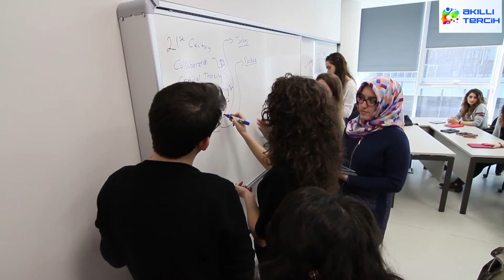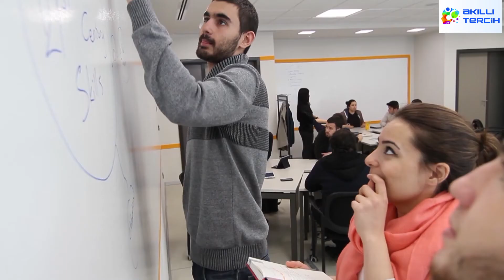Mütercim Tercümanlık (İngilizce) Bölümünü Kimler Seçebilir?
15 yıldır Türkiye’nin en çok dijital içerik üreten ve izlenen eğitim programı Akıllı Tercih, 1 Haziran'dan itibaren hafta içi her gün saat 20:00'de Youtube'da sizlerle.